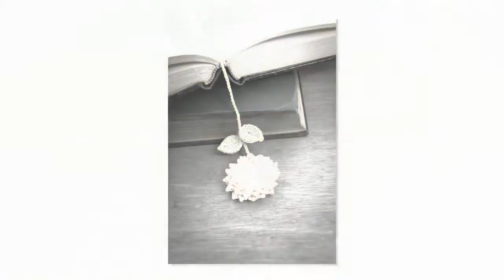how to attach fleece to a crochet blanket